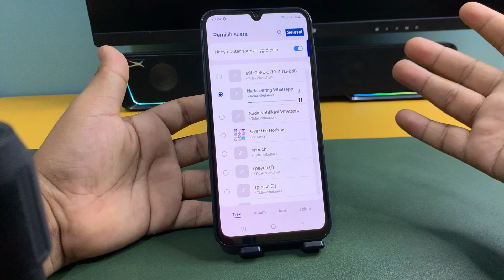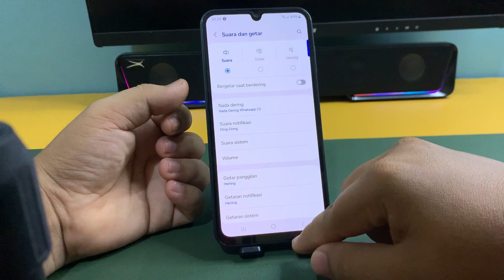Cara Mengganti Nada Dering WhatsApp Di Hp Samsung A33 A33 5G